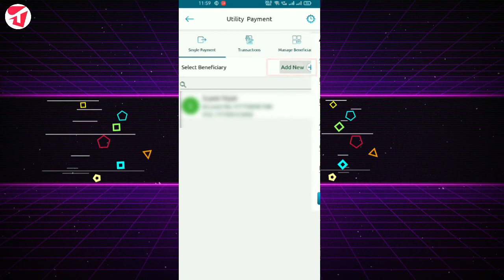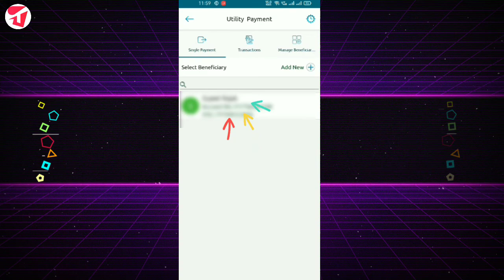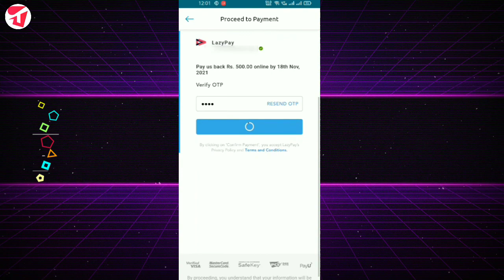LazyPay Limit Transfer To Bank Account Without Scan Pay & UPI Option || LazyPay Pay Later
LazyPay Limit Transfer To Bank Account Instant Without Scan Pay & UPI Option,